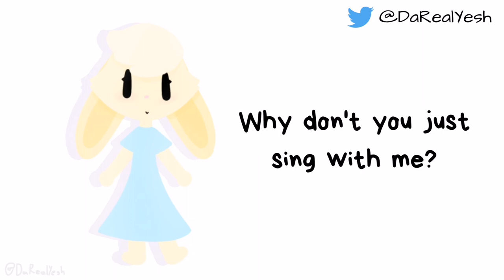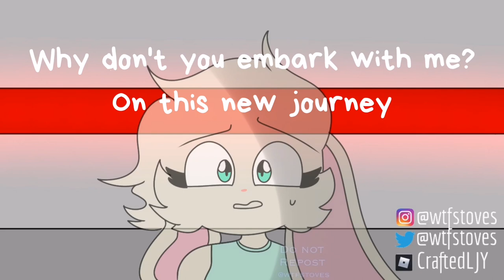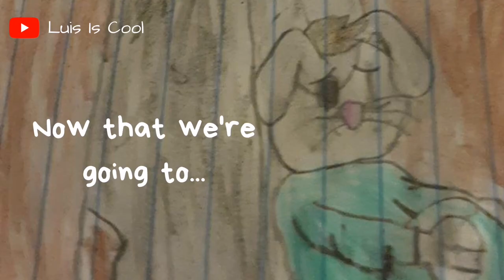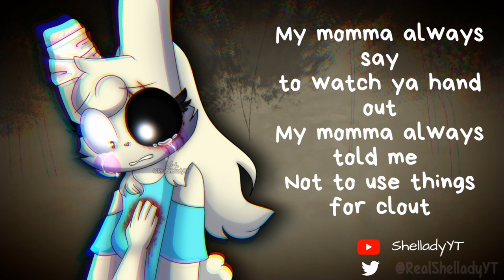I sang to Bunny's theme song... (ft. Piano Vampire & Piggy Artists)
This is part of the reason behind my 1 month inactivity and am back yalls with this vid. This vid takes up like a month to make it purrfect and ye XD. Huge shout out to the peeps in twitter and some YT peeps for participating (by drawing XD) in this vid :D

Lyric:
Why don't you just sing with me?
From this melody
Cuz now all my thoughts
Are full of sorrow
Why don't you just be with me?
I need remedy
I gave all my shots
Work til tomorrow

I just only need...
A new light to my heart
To clear up the darkness
That's haunting me inside

Life is not a simple game
Things are blowing in a flame
Competing to rise for the fame
Pushing people into blame

Feeling like my smile isn't enough
Feeling like my soul didn't laugh
Feeling like peace will collide
Feeling like things are dragging me inside

Why don't you just solve with me?
With our energy
Now time to discuss
On our master plan
Why don't you embark with me?
On this new journey
Cuz now time for us
Bond with our clan

Now that we're going to
Lend a helping hand
Conquer our darkest past
That's haunting us inside

Why don't you just fight with me?
Swing your holy sword
Roles on our scene
Dancing like the swans
Why don't you just play with me?
On a checkered-board
Let me be your queen
And they'll be your pawns

What if this is just a dream
(But it's the reality)
What if everything is peaceful
(But feeling empty)
What if there's no war
(But there's drama)
My mind is going crazy
My mind is going insane
My mind is going to be brainless

Rap:
What is wrong with us?
What is wrong with the world?
Why are we crossing our boundaries?
How can we spread our love?
How can we stay positive?
How can we influence them to do the same thing as we did?
My momma always say
to watch ya hand out
My momma always told me
Not to use for clout
Runnin with our trace
We can't erase
Time for the race
They're gonna chase
No ace,No grace,No base,No place
Cuz we ain't walking on a space

All recorded and edited on phone
Audio editing software: BandLab
Video editing software: VN and Canva